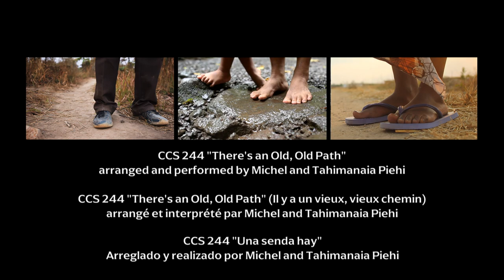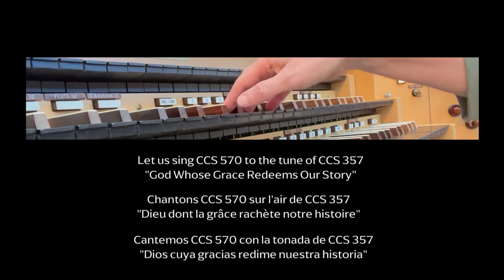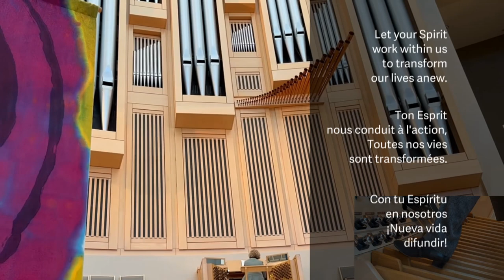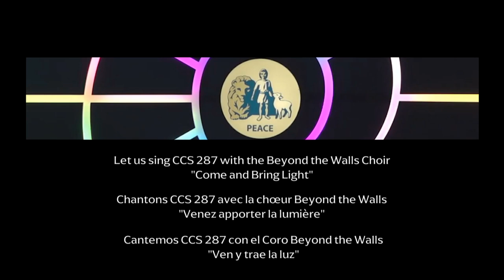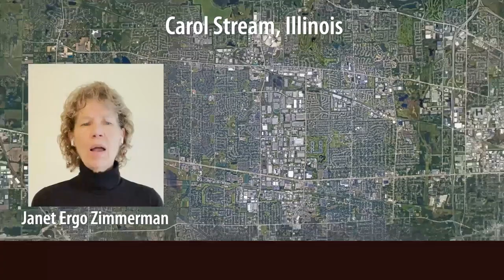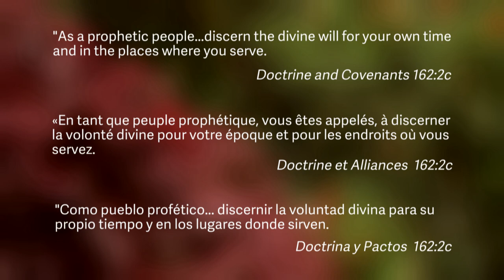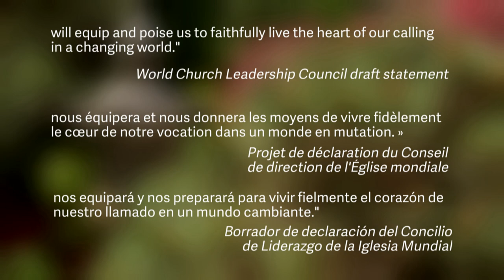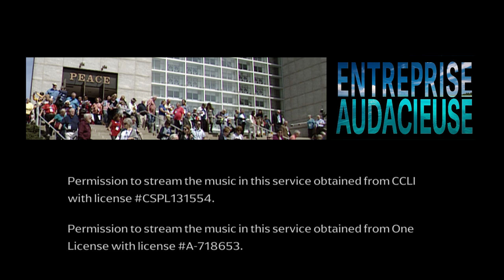“Boldly Venture”: 12 June 2022 online worship experience (2pm)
This worldwide worship is our first step on the journey to the Community of Christ 2023 World Conference.  Prepare to “Boldly Venture” with a message from President Steve Veazey, and immerse yourself in the beautiful diversity of our global community through dynamic music, prayers, and testimonies offered by disciples young and old.